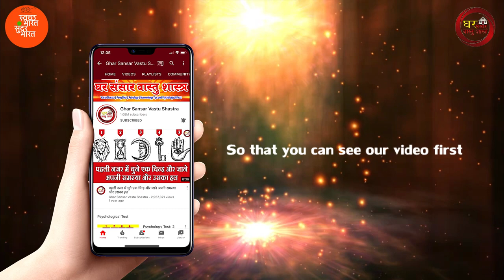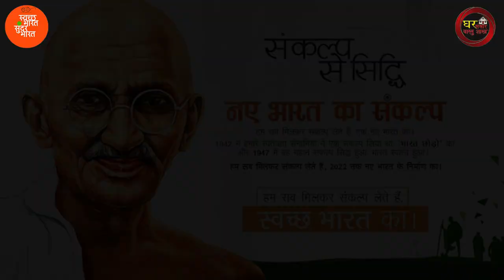इस तरह करें अपने दुःख को दूर | घर संसार वास्तु शास्त्र